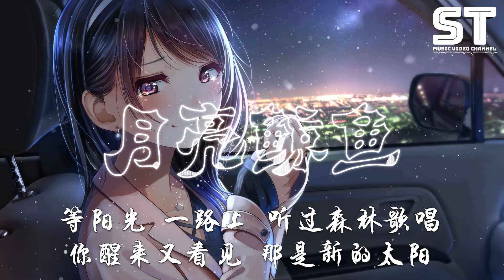月亮鲸鱼 - 房东的猫 / 陆宇鹏 【動態歌詞 Lyrics】🎶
👇歌词👇
作曲 : 方珲
作词 : 苟璘
编曲：方珲

房东的猫：晚安了 你的眼睛 升起月亮 梦入天际
房东的猫：晚安了 你的身体 像是鲸鱼 睡在海底
陆宇鹏：晚安了 你的心事 化作一阵 夏日的雨
陆宇鹏：晚安了 你思念的人 梦连在一起

陆宇鹏：晚安了 落下回忆 急风骤雨 都已平息
房东的猫：晚安了 手心孤单 是闪着光 一颗沙粒
陆宇鹏：晚安了 你的努力 会让生命 变成诗句
房东的猫：晚安了 心愿会结成 开花的岛屿

合唱：
等阳光 一路上 经过大地海洋 它又会从远方 带来新的光亮
等阳光 一路上 听过森林歌唱 你醒来又看见 那是新的太阳

混音：顾潇予
吉它演奏：崔磊
弦乐四重奏：国际首席爱乐乐团
录音：王宇鹏
北京录音室：AllanWang Studio
配唱制作人：大蔚
人声录音：严若晨@SoundProStudio

※輔助圖像都來源於網絡，版權歸於原作者所有。如需添加版權信息，請與我們聯絡。